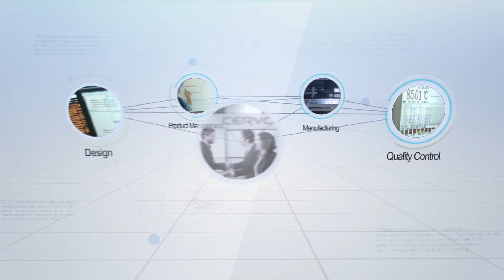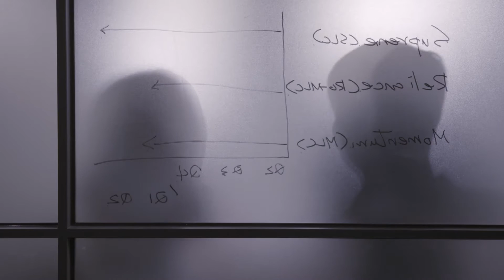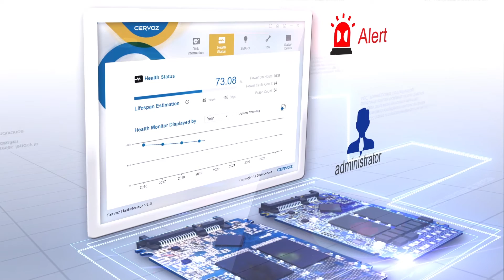Cervoz Technology Co., Ltd. - Making Memories for Industry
Established in 2006, Cervoz specializes in storage and memory solutions and embedded components for the Industrial PC market. Learn more about our offerings, technologies and experience, and find out how we can serve your business needs.